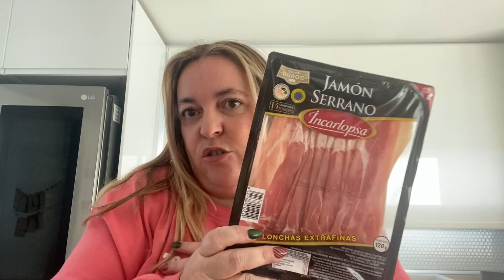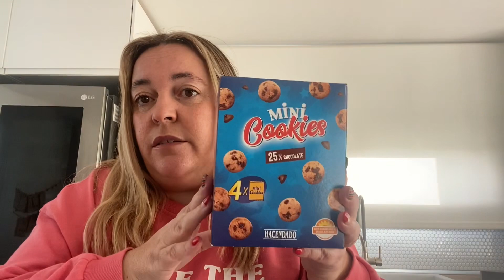VLOGMAS 10 🎄 COMPRA MERCADONA +LIMPIEZA + BEBIDA NAVIDEÑA ☕️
Holaaa!!!Espero que esteis tod@s bien!!!En el vídeo de hoy os enseño la compra de MERCADONA ,la LIMPIEZA que me faltaba por hacer y lo único que tiene de NAVIDEÑO es la bebida que me tomo…jaja!!!Espero que os guste,que os anime y que os entretenga…os mando mil besos 😘😘😘